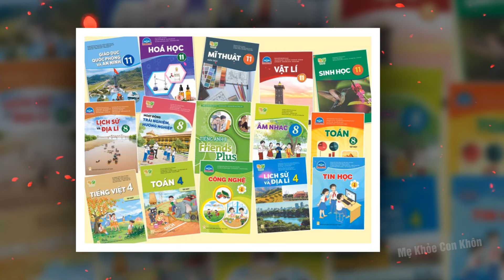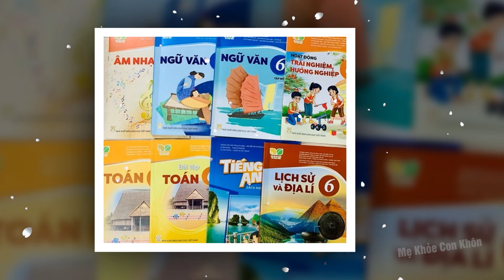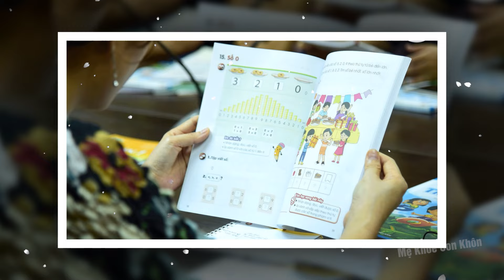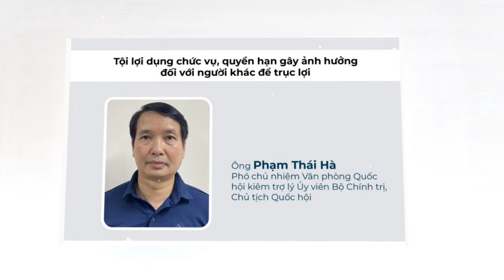Tin Tức thời sự Nhanh và Mới Nhất ngày 18/06/2024 Tin nóng Việt Nam Mới Nhất Hôm Nay